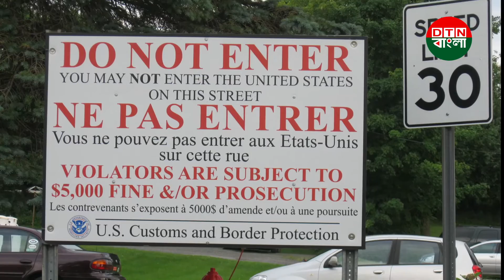অবাক হবেন এমন বার্ডার দেখলে || এক দেশে রান্না অন্যদেশে খাওয়া || World Amazing Border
Title :  অবাক হবেন এমন বার্ডার দেখলে || এক দেশে রান্না অন্যদেশে খাওয়া || World Amazing Border

::::::::::::::::::::::::::::::::::::::::::::THE END ::::::::::::::::::::::::::::::::::::::::::::::